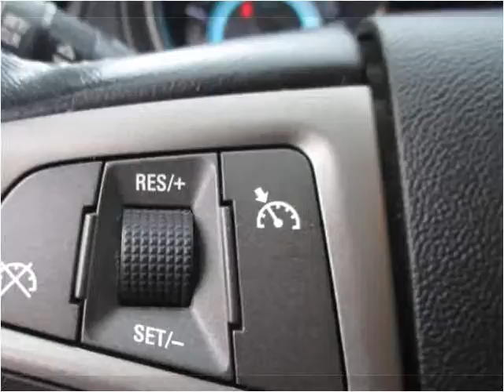2013 Buick LaCrosse Used Cars Philadelphia PA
This 2013 Buick LaCrosse is available from Danis Auto.